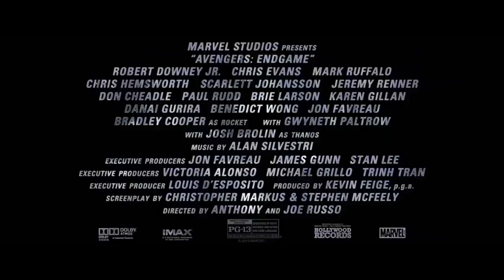AVENGERS 4 ENDGAME All Together Trailer NEW 2019 Movies Official Trailer